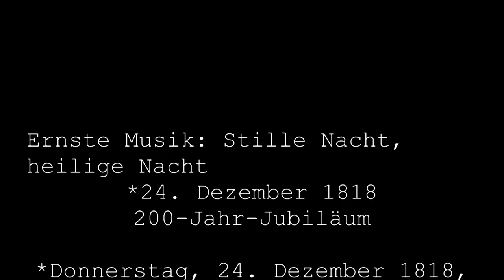Ernste Musik Stille Nacht, heilige Nacht